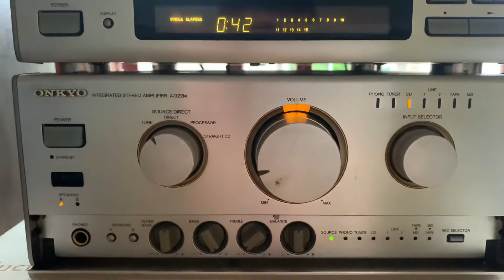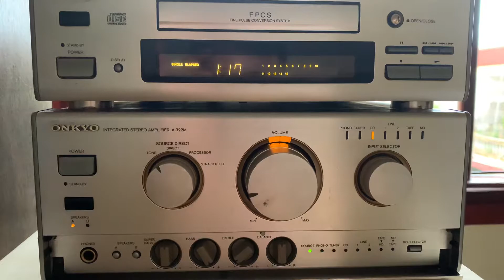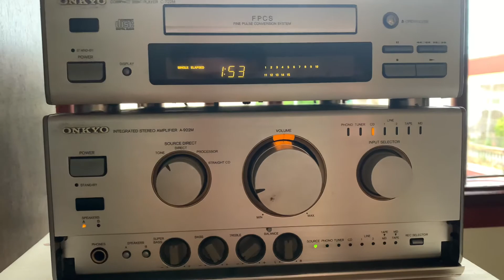Onkyo A-922M, cd 722M, hoàn hảo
Cặp hoàn hảo